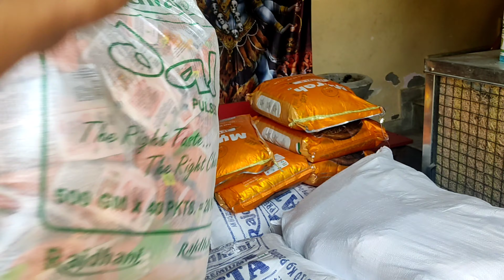aise aise ho rahi h sab taiyari {Helping Needy People Part-1}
JAI SHREE RAM CHOTO KO BADO KO KAISE HAI AAP SABHI MAI BAHUT BADIYA HU AAP SAB KA DIN BADIYA RAHE JAI MAA KALKA